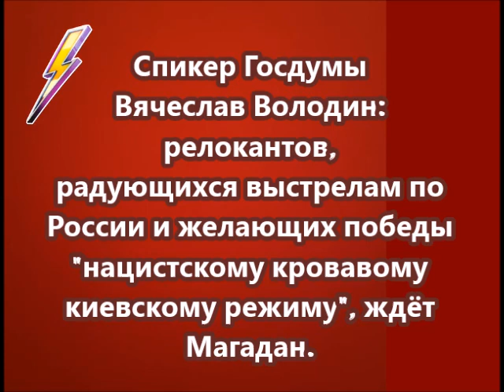Релокантов, радующихся выстрелам по России